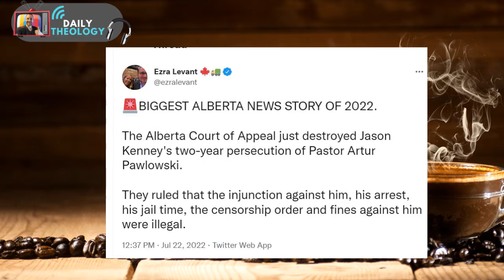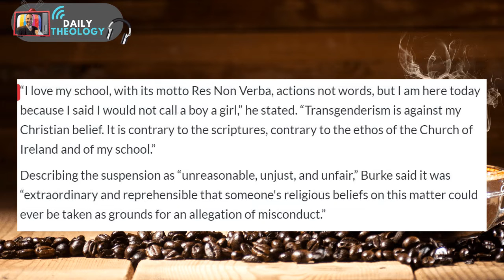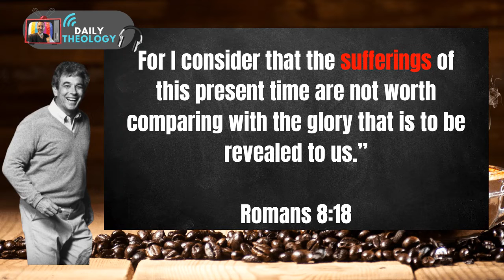Artur Pawlowski -Update- and Teacher Jailed For Not Using Pronouns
Great news for Artur Pawlowski and bad news for a teacher in Ireland, the time of insanity continues. How should we respond?